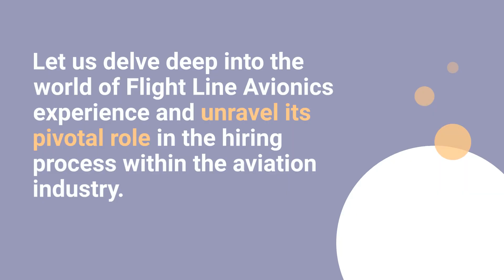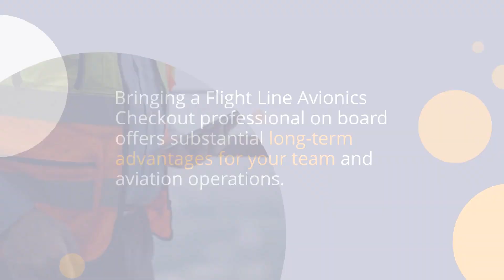Understanding the Importance of Flight Line Avionics Experience in Hiring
Welcome to the exciting world of flight line avionics!

 Each successful flight relies on a team of skilled professionals, and at the heart of this team are avionics experts who maintain, troubleshoot, and repair vital equipment.

In this video, we'll explore why having experience in avionics is essential for getting hired in the aviation industry.

 Join us as we learn more about how to make sure you get off the ground with your career goals!